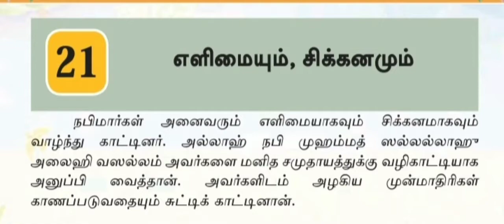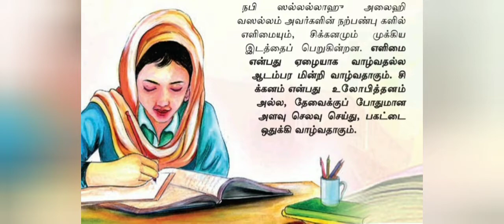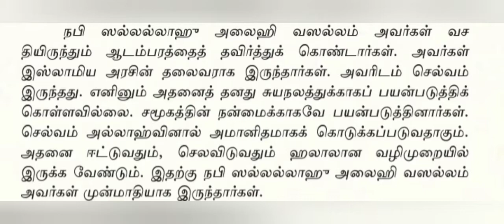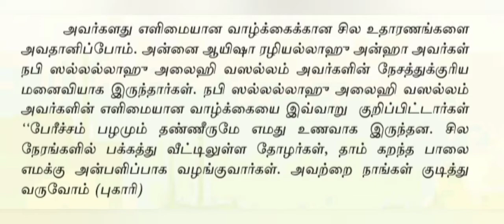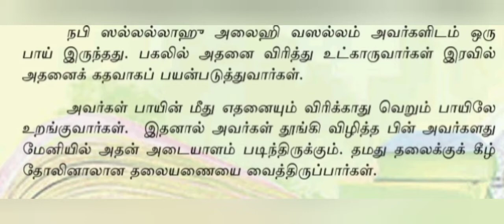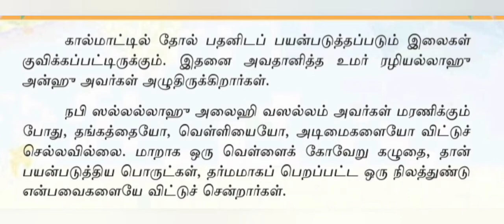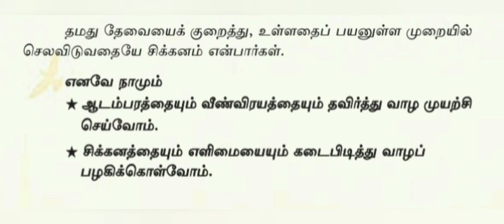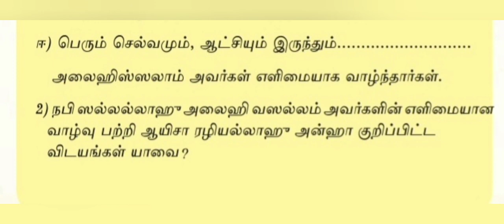Grade 5 Islam | Unit 21 | Easy explanations | @freeeducation-exampapersmo4003 | இஸ்லாம்